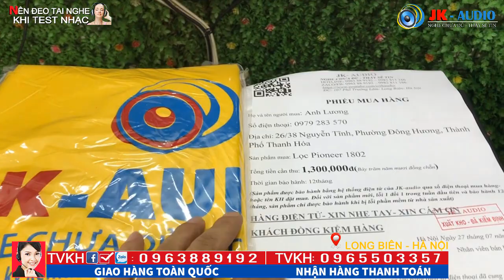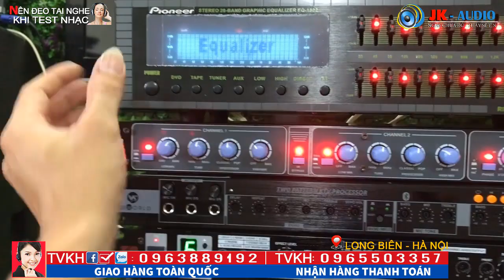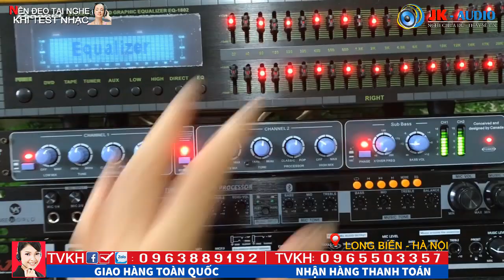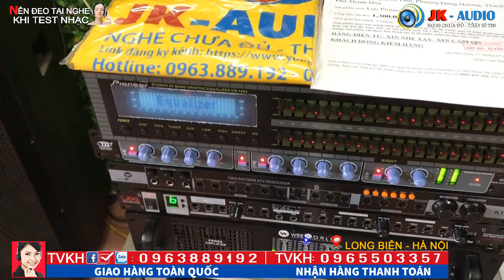Lọc xì Pioneer EQ-1802 giá 1,290,000đ -hướng dẫn sử dụng- và test gửi cho KH JK Audio 0963 88 9192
Lọc xì Pioneer EQ-1802 giá 1,290,000đ -hướng dẫn sử dụng cho các bác chưa biết lắp ghép vào bộ dàn âm thanh gia đình nhà mình, video này hướng dẫn các bác cực chi tiết, lắp xong lắp được cho cả hàng xóm luôn ạ
Lọc xì giá rẻ, lọc xì Pioneer, Lọc xì 1802 giá rẻ, chỉ cần 1 chiếc lọc xì này ghép vs amply nhà các bác thì âm thanh ra cực sạch và trong trẻo